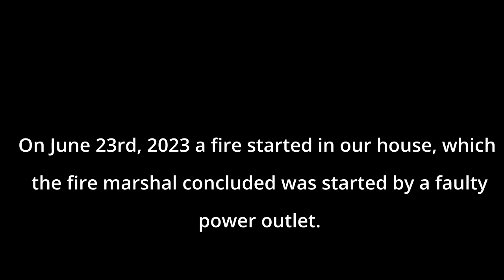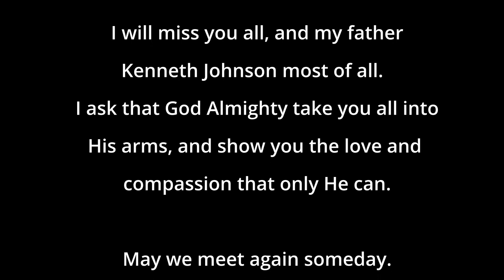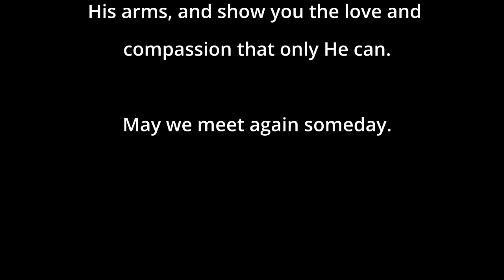ARCHER ARC-2R and MEMORIAL FOR THOSE LOST JUNE 23RD, 2023.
This is the first video I have uploaded since the tragic house fire on June 23rd, 2023, that ultimately claimed the life of my Father, Kenneth Johnson, and thirty of the cats I was trying to take care of.  My Father truly loved the cats, no one could be as crazy about animals as I am, but my Father did support my efforts in trying to take care of them, though the task was just too much.
I would also like to say that I am sorry for the state of things, such as the property and the house itself prior to the disaster.  For that, I will never
forgive myself as long as I might live.  I will try to upload again from now on
hopefully once a week.  May God bless and keep you all in these dark times.

    l)J